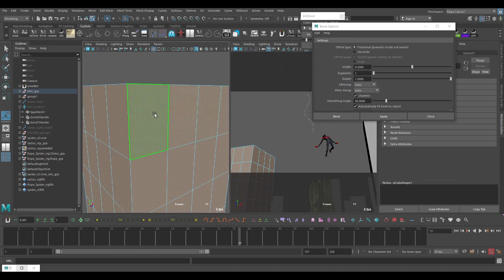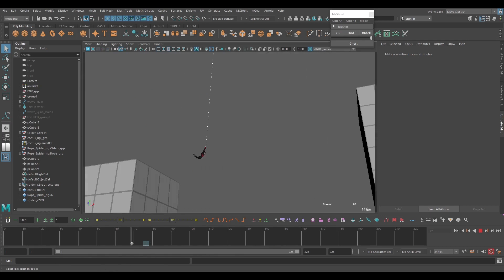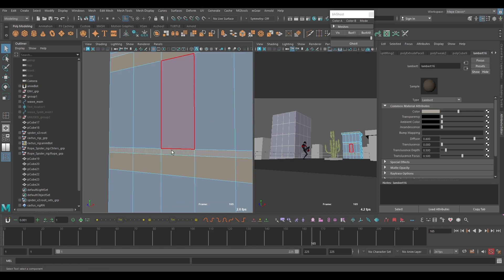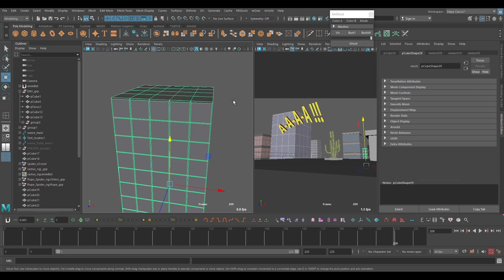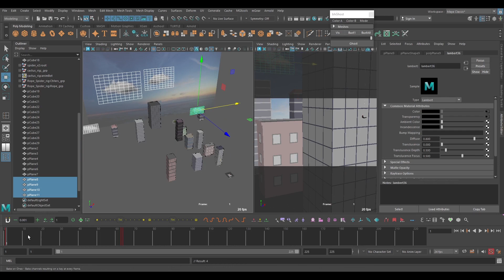Building the Environment for "Somewhere in Spider-Verse..." scene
Here is the screen recording of making the environment for the scene I made. I always try to find a way to build the environment in an easy and fast way to get more time for animation :)
The whole process took about 2 hours.